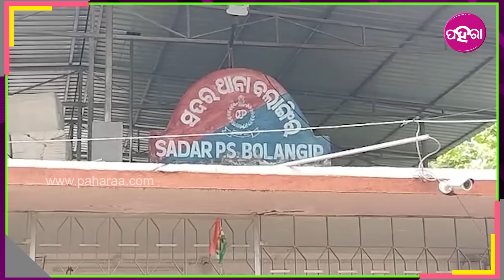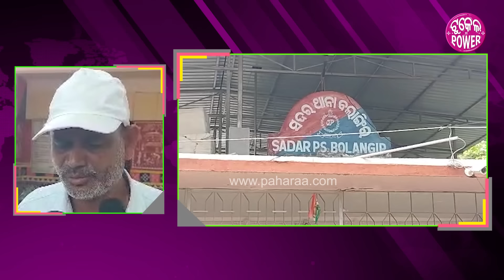Balangir News: ଭଲ୍ ପାଏବାର୍ କେ ନେଇକରି ରଜତଙ୍କୁ କରା ହେଇଥିଲା ମର୍ଡର୍...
ବଡ଼ା ଚର୍ଚ୍ଚିତ୍ ବଲାଙ୍ଗିରର୍ ରଜତ ହତ୍ୟାକାଣ୍ଡର୍ ଗୁମର୍ ଖୁଲିଛେ ପୁଲିସ। ବଲାଙ୍ଗିର ସଦର ଥାନା ଭିତରେ ଗୁଟେ ପ୍ରେସ୍ ମିଟ୍ କରି ଇ ଘଟନାର୍ ସବୁ କଥା କହିଛନ୍ ବଲାଙ୍ଗିର ଏସପି। ଇଟା ପ୍ରେମଜନୀତ ହତ୍ୟା ହେଇଥିବାର୍ ସୂଚନା ଦେଇଛନ୍ ଏସପି ଆଜ୍ଞାଁ। ତ ଇ ବାବଦେ କାଣା ରହିଛେ ପୁରା ଖବର୍ ଜାନବାର୍ ଲାଗି ଦେଖୁନ୍ ଇ ଭିଡିଓ...